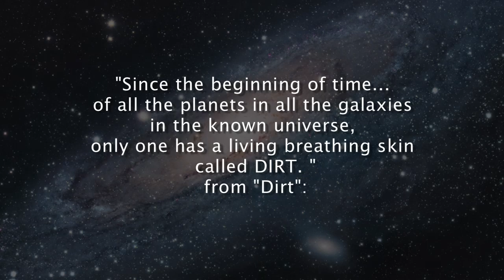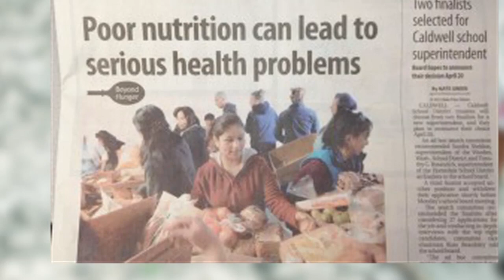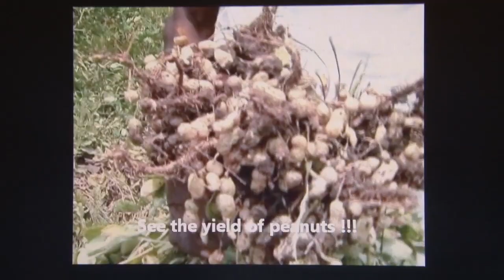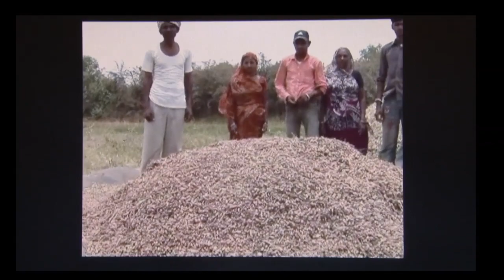How SumaGrow Products Are Made